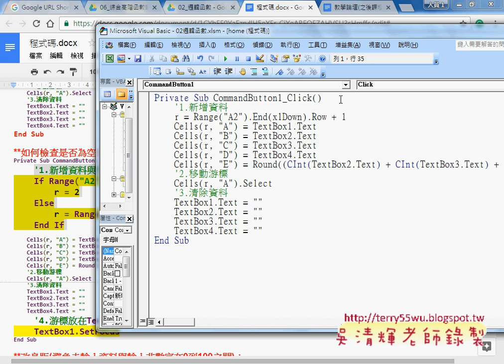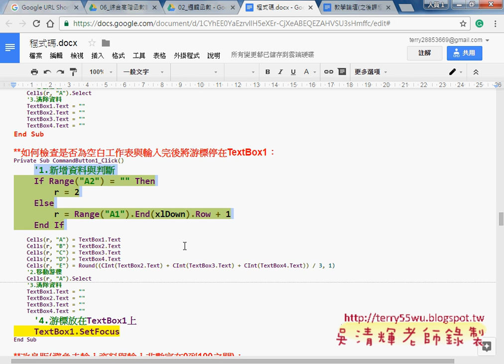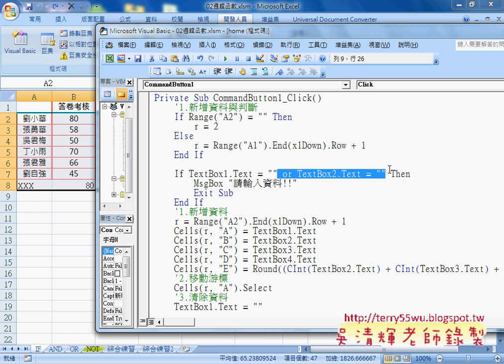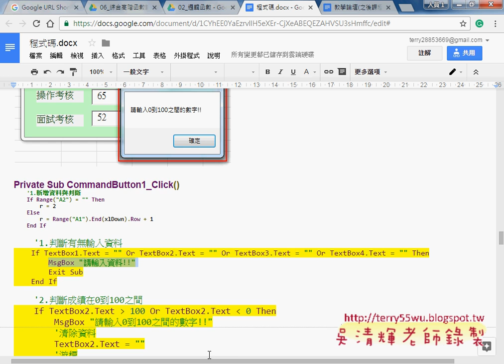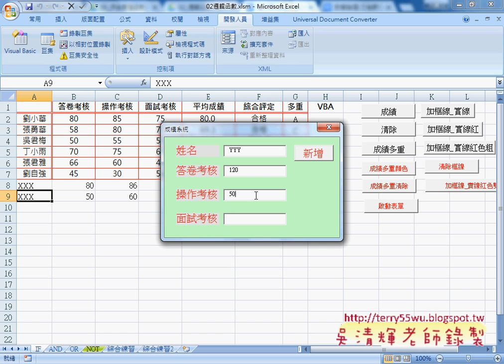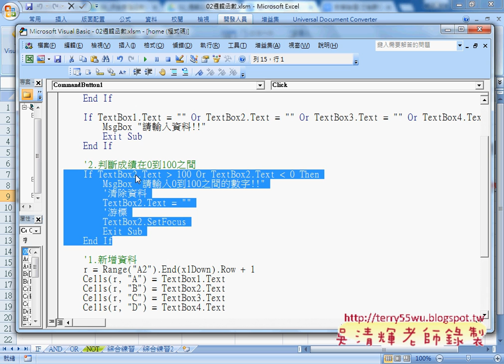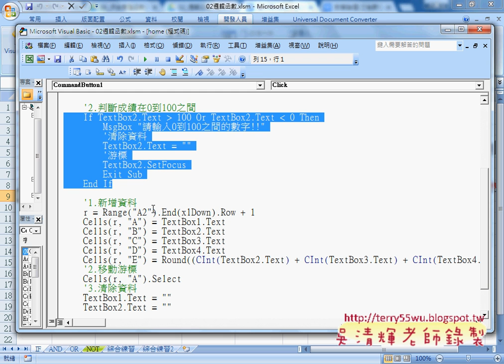07 判斷空工作表與是否輸入與介於0到100之間